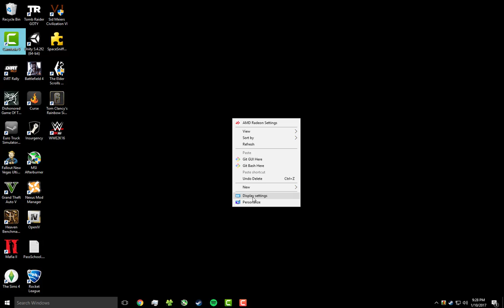How to find out what graphics card you have (2017)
A simple short video on how to find what type of graphics card you have. Works for all graphics cards including AMD, Nvidia, and Intel HD Graphics.